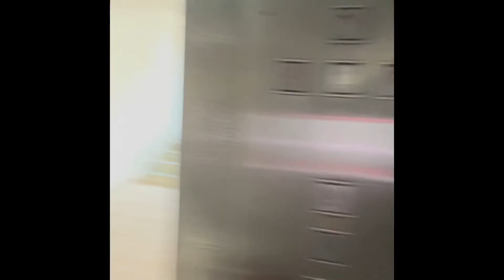Surprise birthday party